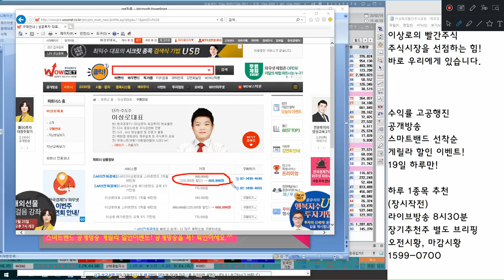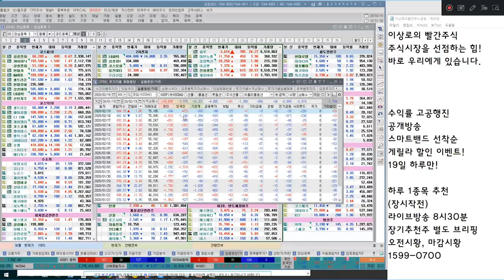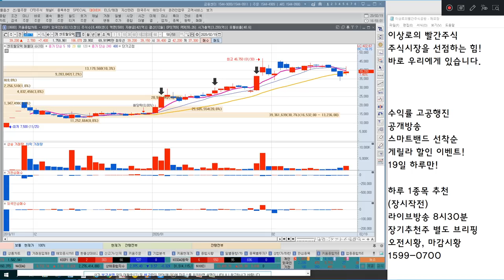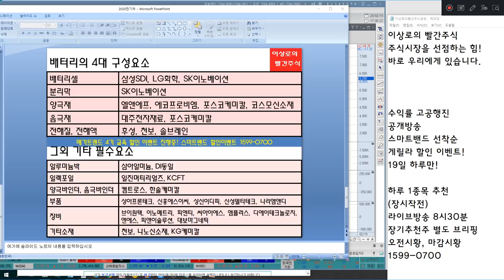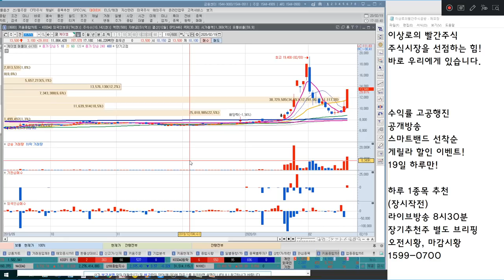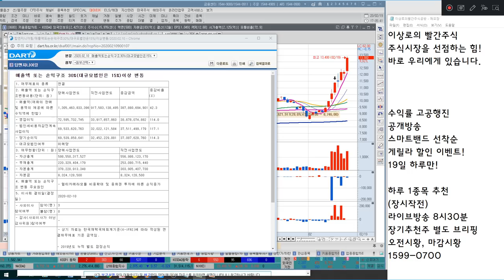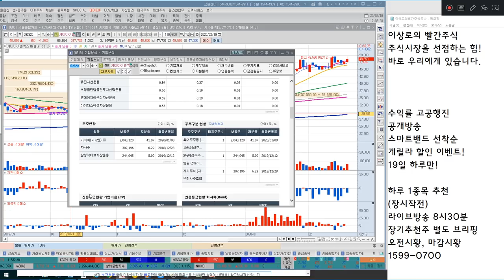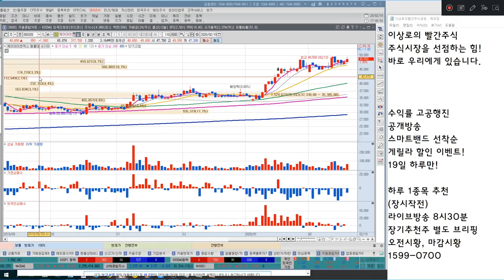피엔티,피앤이솔루션,씨아이에스 전기차관련주 더갈까? 웰크론,오공,파루 종목분석 애플,부자감세! 삼성전자,SK하이닉스는 다르다?! 언론에 나오지않는 특별한 마감시황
2016년 8개월간 303%의 수익률 신화
2018년 머니투데이방송 6개월 수익률 140%돌파

2월 19일 장마감후 꼭 알아야할 주식 마감시황과 내일장 관심주 5선 지금 확인하세요~

- 애플, 부자감세, 기술주, 유동성
- 테슬라효과, 개별주, IT, 지수공방